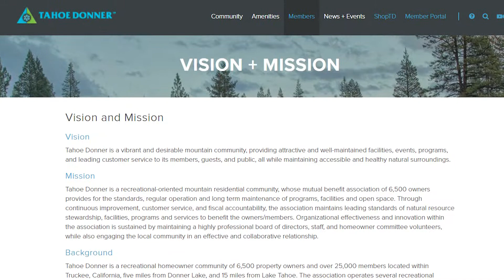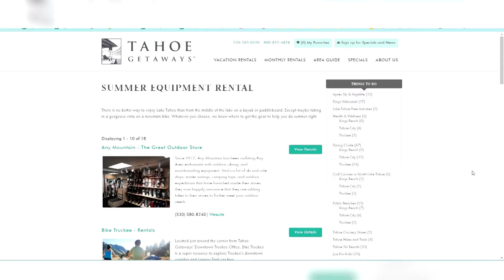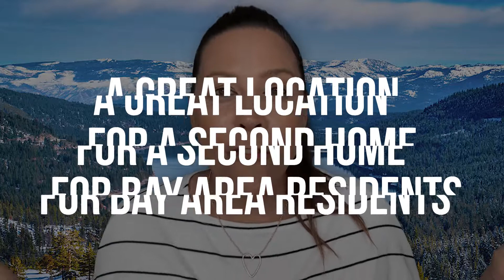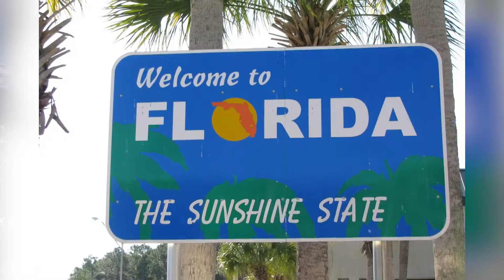Pros of Living in Donner Lake | California | EP 10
Pros of Living in Donner Lake, CA | 7 Reasons why

Are you on the move to Lake Tahoe but still debating which side to live in? In this video, I'll talk about the Pros of Living in Donner Lake so you can make a better decision when moving here.

📲  We have so many people contacting us who are moving here to the Lake Tahoe Area and we ABSOLUTELY love it! If you are moving or relocating to Lake Tahoe Area we can help make that transition so much smoother for you!

CONTACT RACHEL:
🖥️: RACHELCAPIL.COM